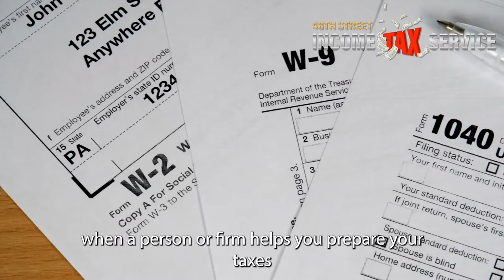Mam presentation wit B rolls